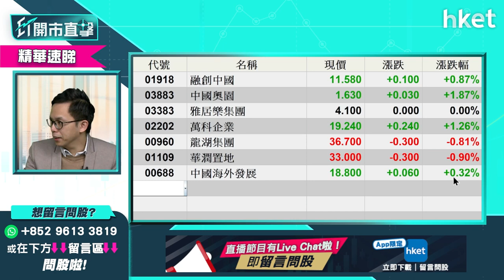【ET開市直擊】（精華）人行周一下調LPR、傳明年減息 內房股見底未？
人民銀行周一宣布下調1年期貸款市場報價利率(LPR)，傳內地明年有機會減息，如5年期以上貸款市場報價利率亦下調，將提振樓市及置業者信心，人行下調LPR對內房市場有何啟示？內房股見底未？明年初會見反彈嗎？盈立證券研究部總監陳偉聰（Jason）為你分析，立即點擊收看／收聽。

Time code
00:00 - 港股今日焦點速覽
01:10 - 美股外圍市況速覽+港股ADR表現
02:32 - 亞太股市早段市況速報
02:50 - 美國明年加息步伐預測　美股明年首季會調整得深？
04:43 - 聯儲局被逼加息、長年期債息未增　反映市場對經濟增長預期減弱
06:15 - 留意疫情、供應鏈問題可否緩和　影響加息局面
07:39 - 港股上日市況速覽+北水盤路
08:23 - 預計港股成交繼續縮減　大市波幅不一定縮窄
09:59 - 預計恒指短綫有機會現技術性後抽　上望阻力位在哪？
10:00 - 中長綫沽港股值搏率不高　可開始買國策受惠、績優、估值低的股份
12:57 - 「帶貨一姐」薇婭被控逃稅　打擊行動對直播平台營運前景影響多大？
17:19 - 阿里巴巴（09988）股價見底未？
20:20 - 個股分析：聯想（00992）昨日強勢現水平可以追入？前景如何？
21:50 - 個股分析：騰訊（00700）派中期息不是好消息？
23:27 - 個股分析：小米（01810）下周二出新手機值得期待嗎？
24:53 - 人行周一下調LPR、傳明年減息　內房股已見底？
27:55 - 料內地貨幣政策寬鬆　留意內地民眾何時對樓市回復信心
29:11 - 碳達峰、碳中和概念股前景分析：新能源股明年仍有力上衝？
31:03 - 新能源股留意哪幾隻？光伏股明年要避？
32:14 - 明年首季甚麼板塊要留意？
34:14 - 港股開市市況速報
34:43 - ET個股推介 - 聯想集團（00992）
35:39 - 觀眾問股：看好明年A股前景？南方A50（02822） vs 華夏滬深三百（03188）點揀？
38:45 - 觀眾問股：建設銀行（00939）甚麼價位可買入？
39:42 - 內銀股　招商銀行（03968）vs 建設銀行（00939）
41:15 - 觀眾問股：阿里巴巴（09988）275元買入、騰訊（00700）466元買入、快手（01024）87.6元買入，年底如何執倉？
45:17 - 觀眾問股：L'OCCITANE（00973）未有貨　甚麼價位可買入？
46:41 - 觀眾問股：長城汽車（02333）29.6元買入　有機會重上27元水平？
48:43 - 觀眾問股：小鵬汽車（09868）178元買入　上望可挑戰185元？
50:31 - 觀眾問股：京東物流（02618）平均買入價31元　前景如何？26元可再加注？
51:41 - 觀眾問股：力世紀（00860）遭李嘉誠減持　前景如何？不
53:32 - 觀眾問股：京東（09618）335元買入　有機會重上買入價？
55:30 - 觀眾問股：華潤電力（00836）甚麼價位可買入？
56:44 - 恒指早段市況速覽
57:06 - 消息股：世紀（00860）、滔博（06110）、金匯教育（08160）、百度（09888）
58:36 - 財經日誌提提你